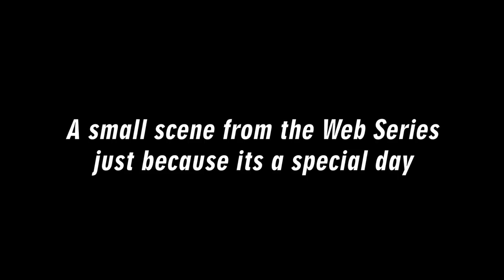Engineers Making a Web Series? | Fr. CRCE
April 19 was the day when it all started. The day when i shared my idea of making a web series with my college friend Pragati Rao.